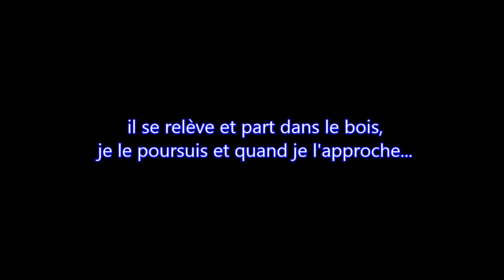1ere approche 11 juin 2015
Ma 1ère approche, sur le chemin avant le lever du jour, je fais partir des sangliers. J'arme la carabine et vois une forme au fond d'un champ, puis elle me charge. Je reconnais un sanglier seulement je ne peux distinguer clairement le sexe. Mais à moins de 10m, tant pis, je lâche le coup de carabine...